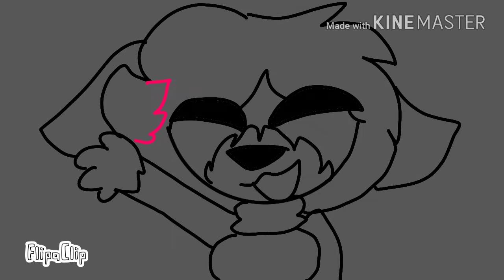A friend like me [ eddsworld Jon Eduardo and Mark ] and me